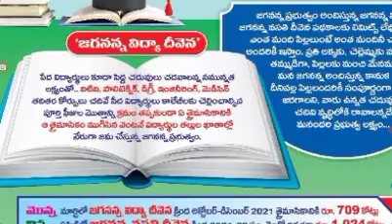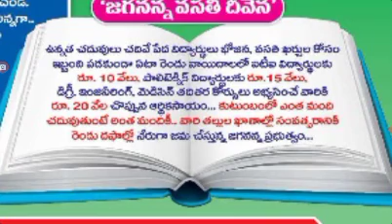AP college students good news. నేడు విద్యార్థులు తల్లి ఖాతా లో జమ కానున్న జగనన్న విద్యా దీవెన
AP  college students good news. నేడు విద్యార్థులు తల్లి ఖాతా లో జమ కానున్న జగనన్న విద్యా దీవెన ‎@job den